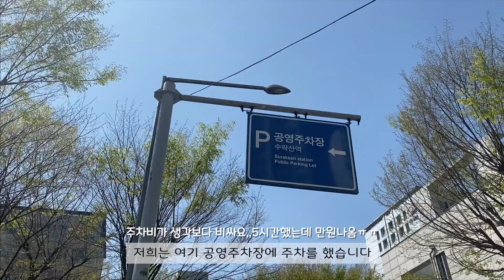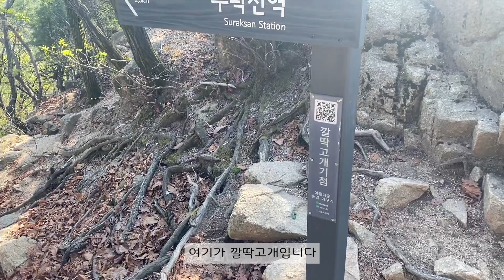SUB[등산 유튜버 도전하기] 오늘은 수락산!! 수락산 정상 다녀왔어요~(등산코스 추천, 등산 브이로그, 수락산 등산코스, 깔딱고개, 물개바위, 기차바위)